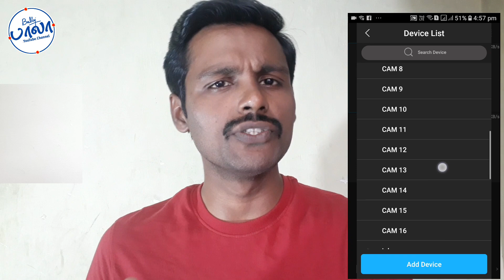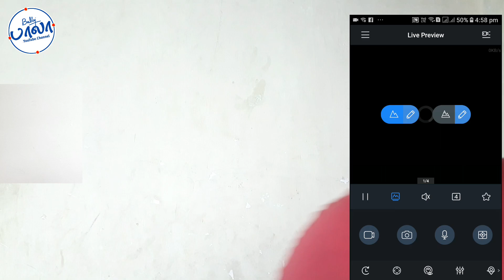gDMSS lite or plus இவ்விரண்டில் எது சிறந்தது? | DAHUA | CCTV | BYTC | BALAMURUGAN